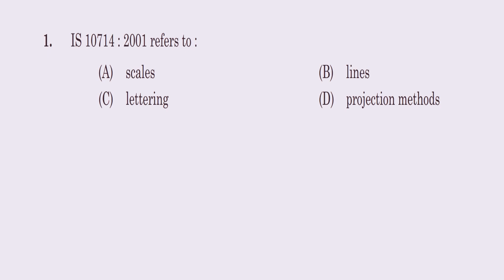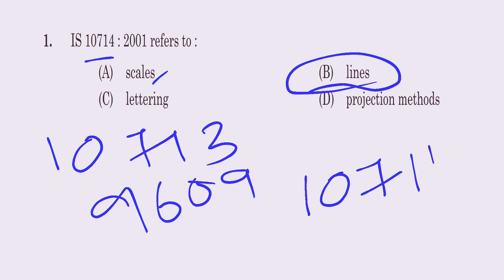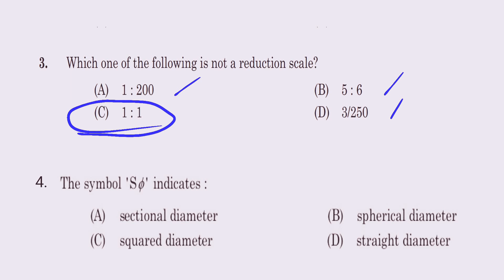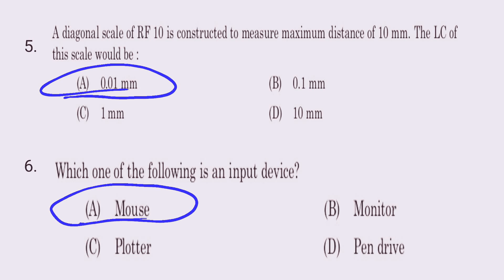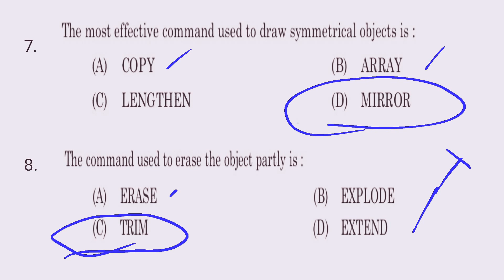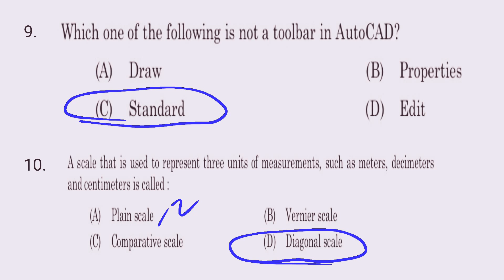Overseer Exams 2020 Previous Year Question Paper Discussion in Malayalam Part 1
Previous year question paper discussion & connected facts
QP code : 70/2019
keralapsc civilengineering overseer exams